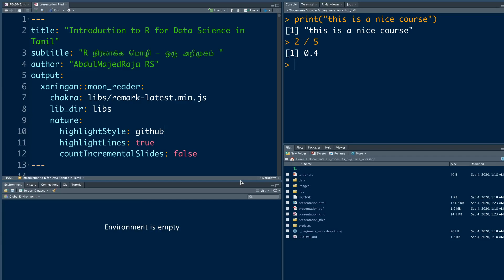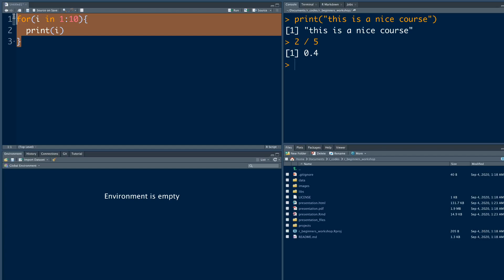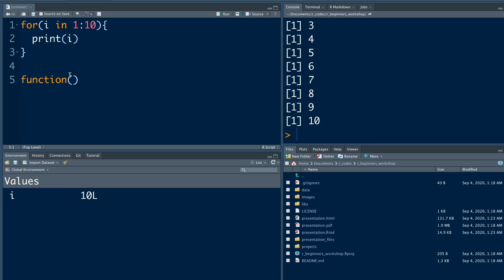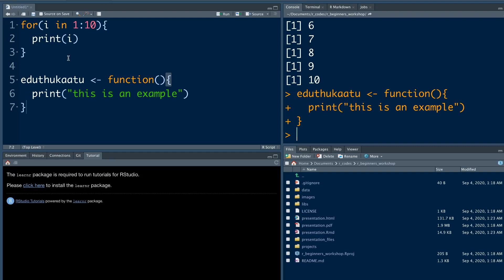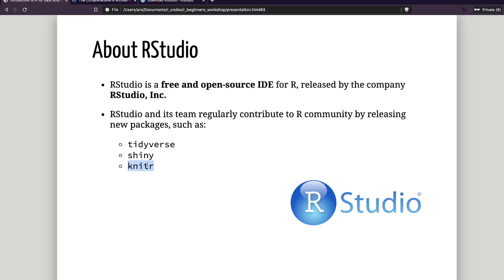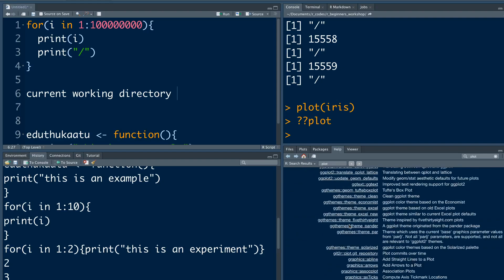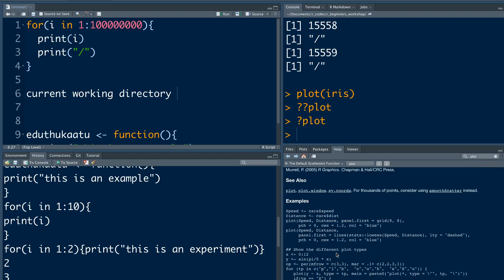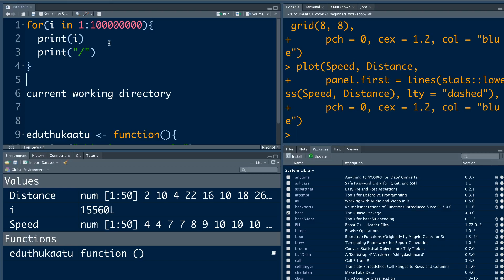2. RStudio Overview & Demo in Tamil - R for Data Science in Tamil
In this R Programming in Tamil Tutorial, You'll learn about RStudio Overview and Demo of RStudio Interface UI, Features in Tamil